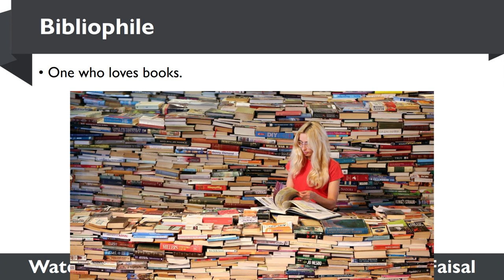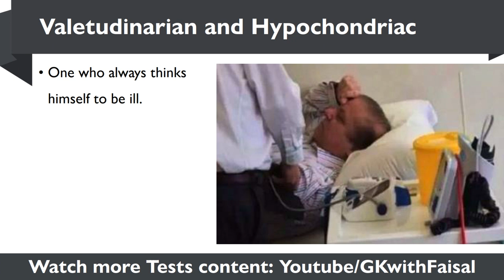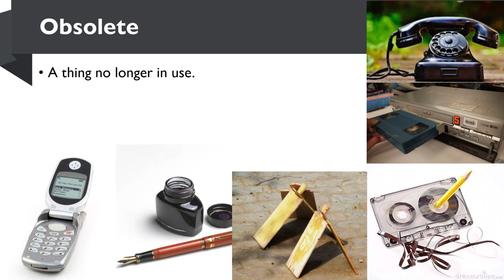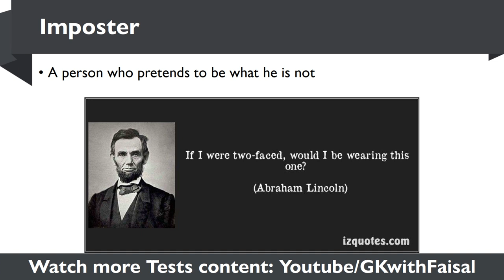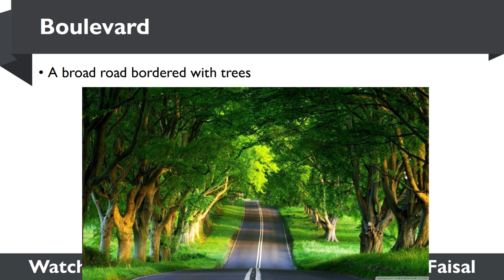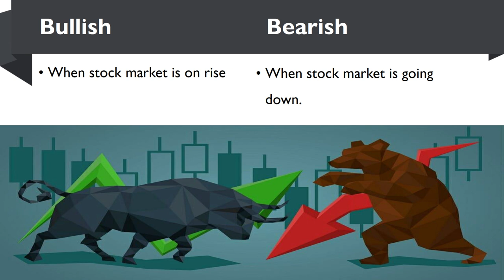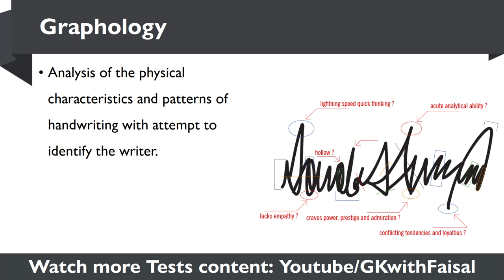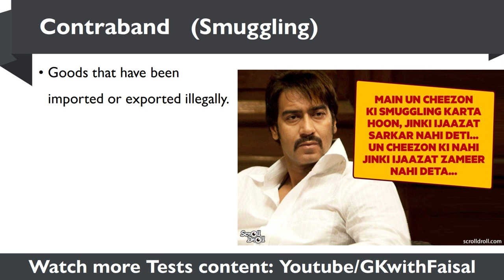One Word Substitution | English Paper | Tehsildar, PPSC, FPSC, NTS, Election Officer (Part-2)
100 Most Important One Word Substitution has been covered in this video for better English Paper Preparation according to English MCQs in Past Papers of Tehsildar, Naib Tehsildar,  Sub Inspector Punjab Police,  Election Officer Test Preparation, PPSC,  FPSC, NTS, OTS, PTS etc.

Click on PDF Books and Download.